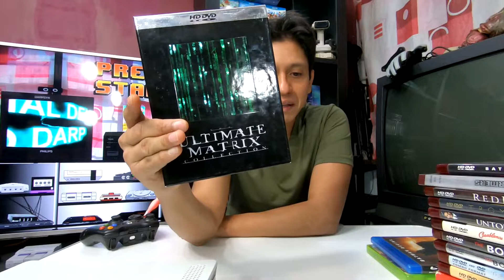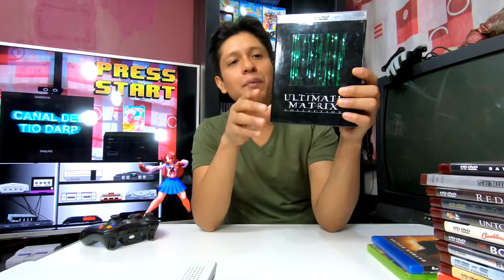🎮 Reproductor HD DVD Xbox 360 player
En esta ocasión me encontré un reproductor HD DVD Xbox 360 player, el cual servía para reproducir películas en formato HD DVD, un formato que peleó directamente contra el Blueray, formato que hoy en día se consolidó como campeón de formatos de la era actual.

Mucho tiempo se hablo de la pelea de HD DVD v.s. Blueray, y cuando esa batalla estaba en pleno apogeo, Microsoft con apoyo de Toshiba crearon un periférico que hoy en día es considerado como uno de los peores periféricos de la historia de los videojuegos.

En la cacería de juegos de hoy, apareció el lector externo, el HD DVD de XBOX360

EL TÍO DARP